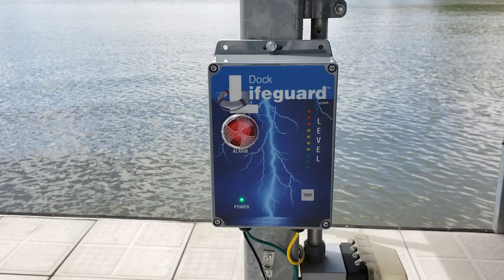Dock Lifeguard Install Test - 19033033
Testing a Dock Lifeguard installation, SN 19033033